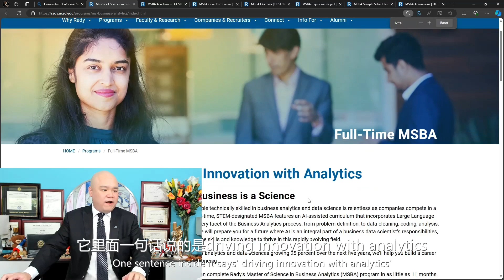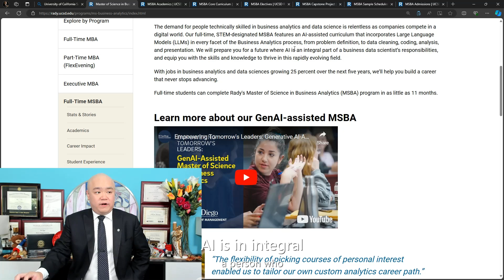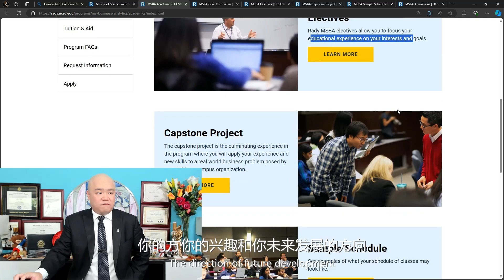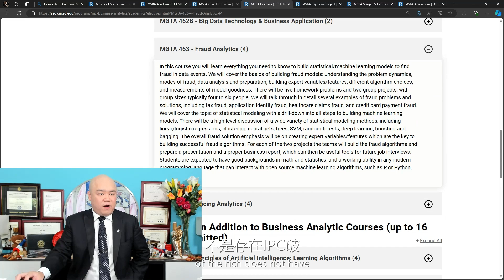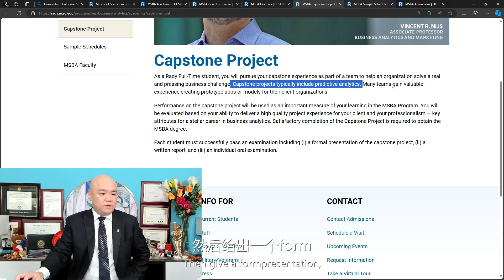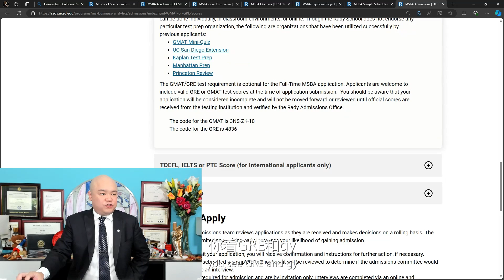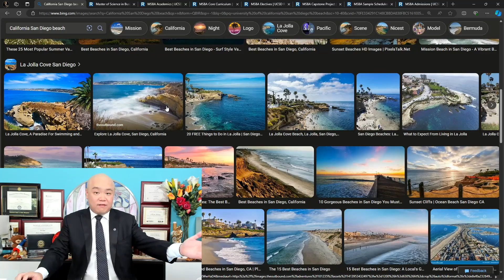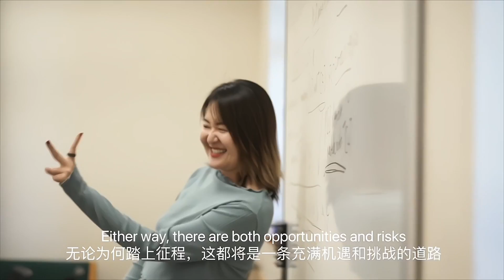[HCG] - 加州大学-圣地亚哥分校 雷迪管理学院 商业分析硕士 University of California, San Diego Rady School of Management MSBA